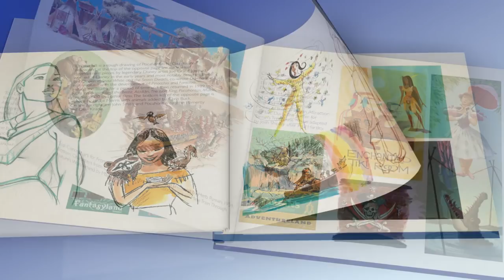Walt Disney Records The Legacy Collection - Box Set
Walt Disney Records The Legacy Collection Box set is available now!